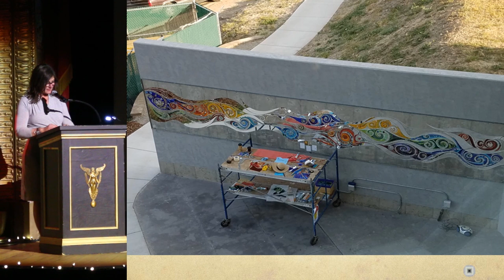Lisa Lord - Infinite Potential